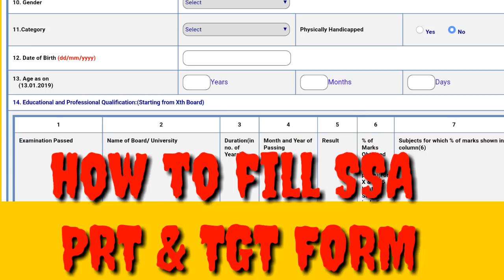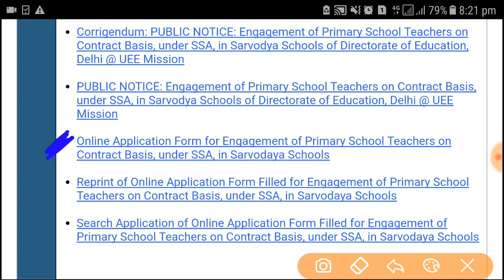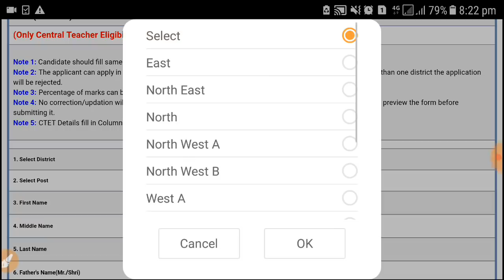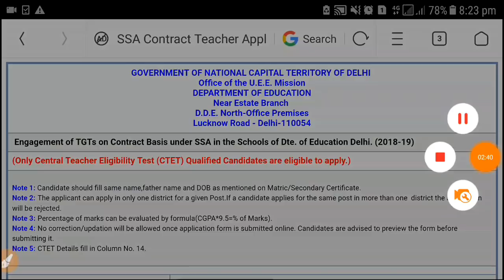SSA PRT & TGT Form कैसे fill करें??//1 Click में form open//New PRT & TGT Vacancy.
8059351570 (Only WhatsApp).